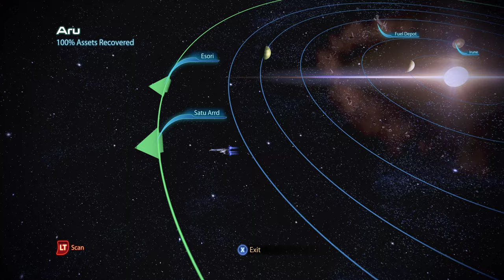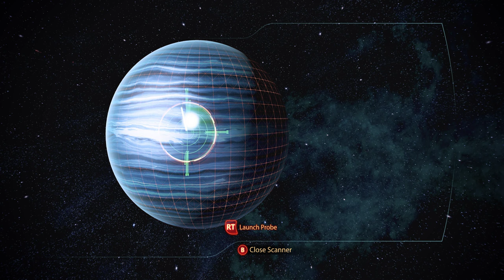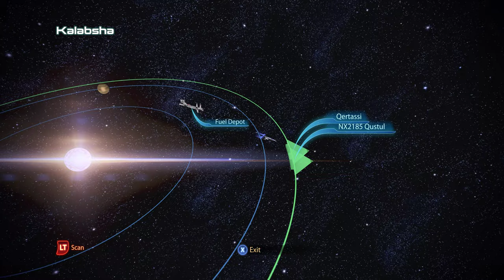Mass Effect 3 Restart: Part 23: Various conversations, planet scanning.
Speaking to crew members a board ship, and running errands on the Citadel.
Planet scanning. Additional planets and systems added by mods.
Expanded Galaxy Mod.
LE3 Diversification Project mod.
Additional hairstyle mods, clothing textures.
Liara Casual mod.

Dynamic Super Resolution
4K downscaled from 5K
Reduced graphical rendering artifacting.